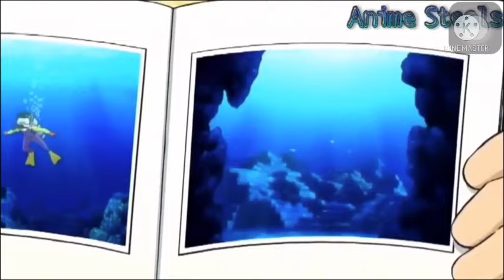[ Link Mô Tả ] doraemon truyền thuyết về người cá